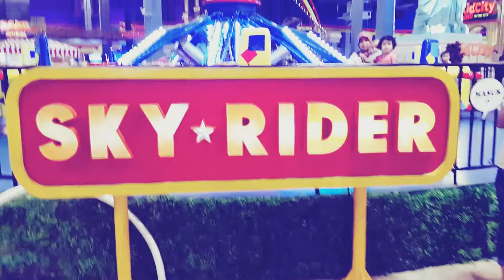Dinar World Bermain Transmart Cempaka Putih Bersama Ayah..!!!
Dinar World, setelah selesai belajar di hari week end dinar jalan - jalan ke transmart cempaka putih,

ada banyak jenis mainan yang keren - keren disini, di jamin deh anak - anakpasti pada suka,

selain itu ibu bisa -pergi belanja berbagai macam kebutuhan rumah tangga.